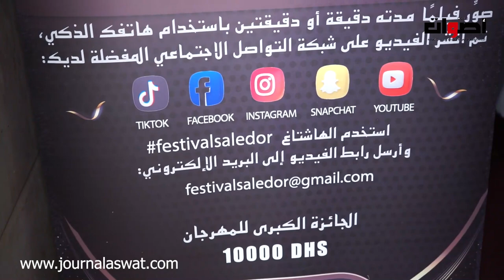اختتام مهرجان سلا الذهبي ""فيلم الموبايل النسخة الأولى ""